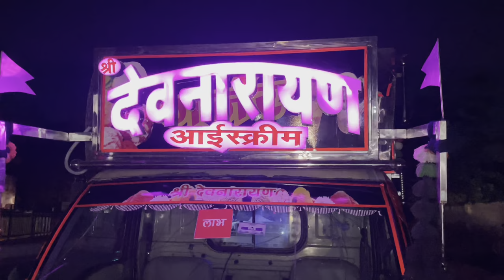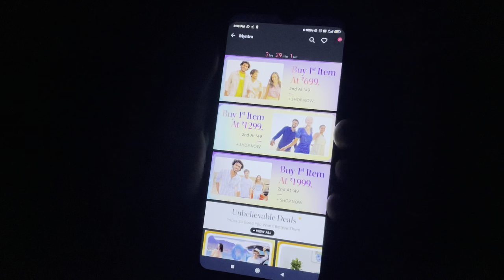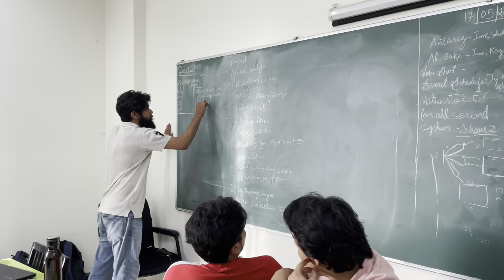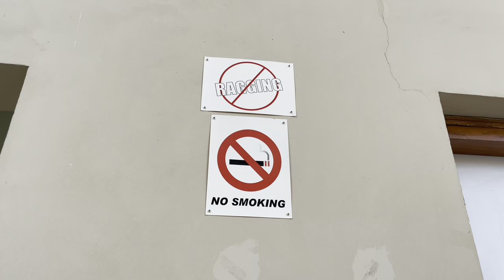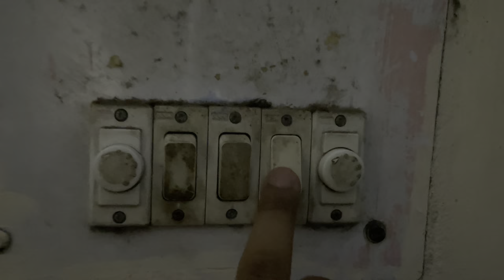MBA Department Explore Kar Liya / AMU Campus | AN Khan